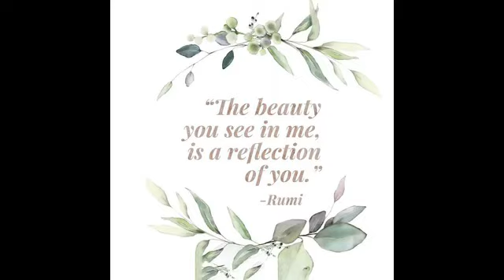Legacy - The Legend of a True Love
Memories about the legend of true love, that conquered the whole world.